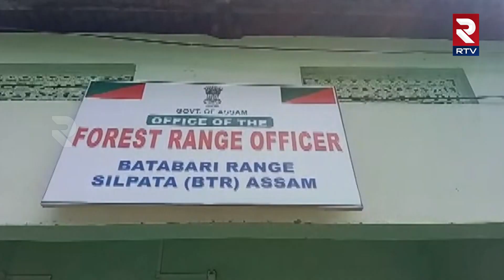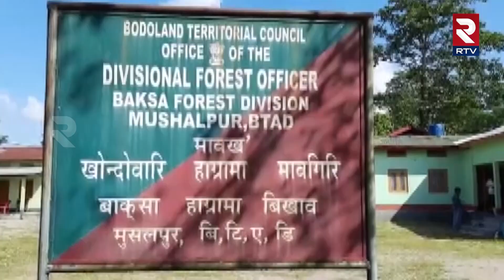India-Bhutan Border के पास Assam के गांव में जंगली हाथी ने महिला के घर पर हमला किया | Wild Elephant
India-Bhutan Border के पास Assam के गांव में जंगली हाथी ने महिला के घर पर हमला किया | Wild Elephant | RTV Hindi
A wild elephant attacked a woman's house in the early hours of Tuesday morning in a village near the Indo-Bhutan border. Bhutankhuti village is in Baksa district of Assam. Around midnight the villagers saw the elephant eating coconut, so they tried to drive it away by making noise with torches, fireworks and blowing conch shell. The villagers accused the Forest Department of adopting a lax attitude.
मंगलवार सुबह तड़के भारत-भूटान सीमा के पास गांव में एक जंगली हाथी ने एक महिला के घर पर हमला कर दिया। भूटानखुटी गांव असम के बक्सा जिले में है। आधी रात के आसपास गांव वालों ने हाथी को नारियल खाते हुए देखा, तो मशाल, आतिशबाजी और शंख बजाकर शोर मचाकर उसे भगाने की कोशिश की। ग्रामीणों ने वन विभाग पर लचर रवैया अपनाने का आरोप लगाया।